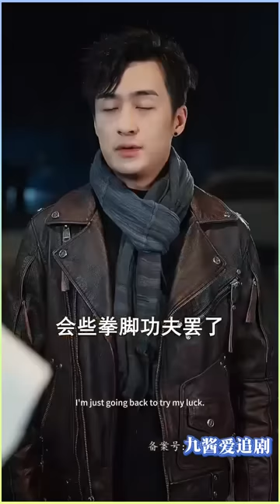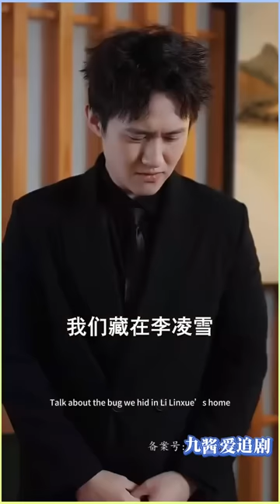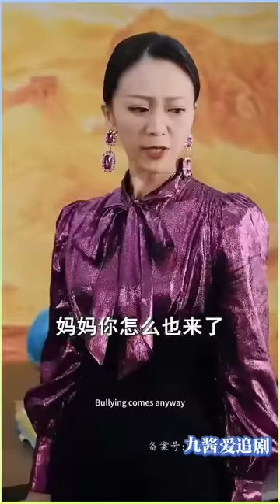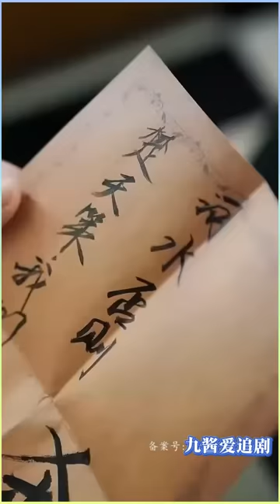[Multi SUB]《神龙出渊》（全集）他隐藏身份低调回归都市，只想过平静的生活，没想到萌娃神助攻，直接英雄救命给自己找了个千亿美女总裁当老婆。。。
哈喽，大家好~
正版授权，每天更新最新热播完结短剧！